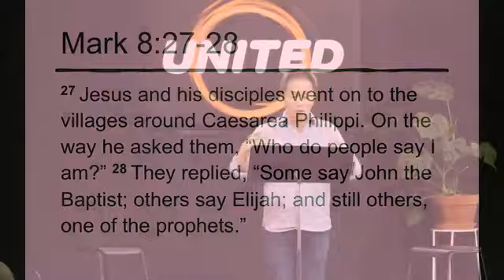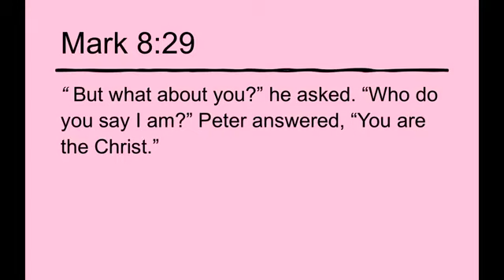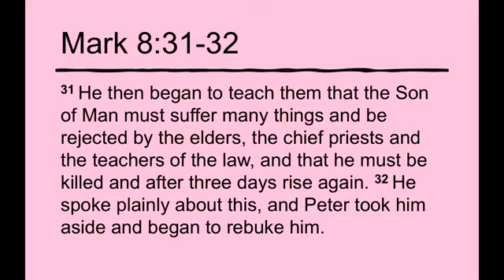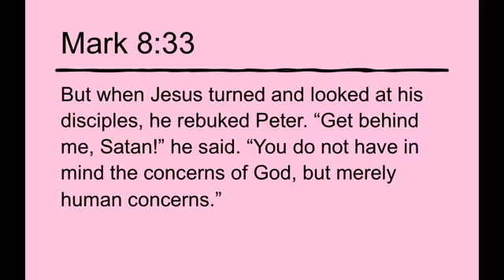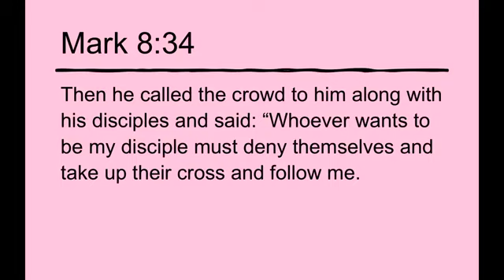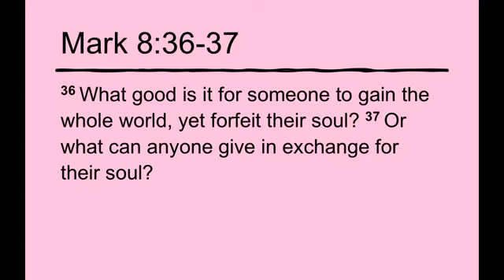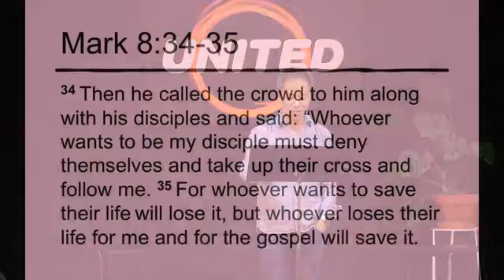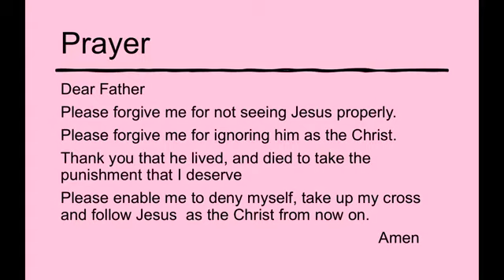Seeing Jesus Properly :: Mark 8:27-38